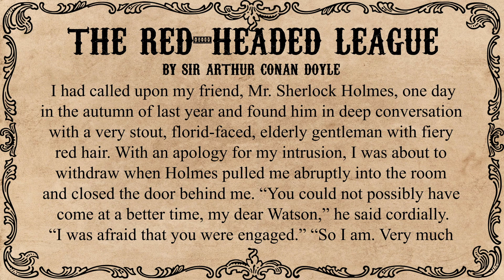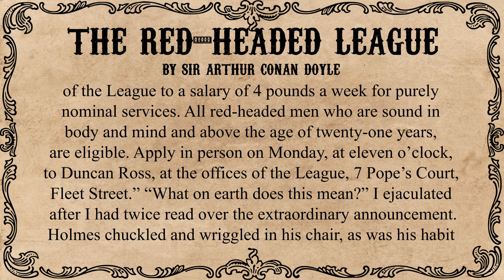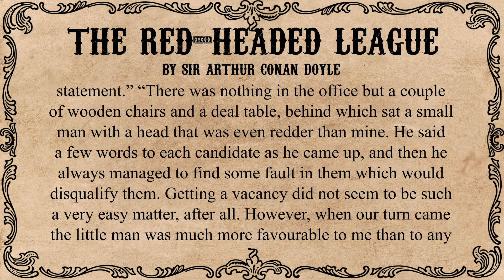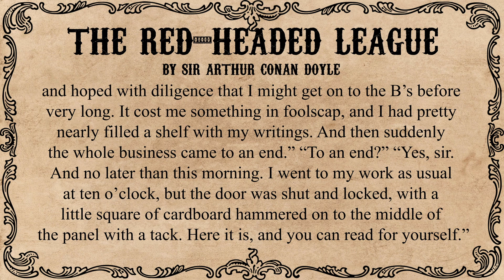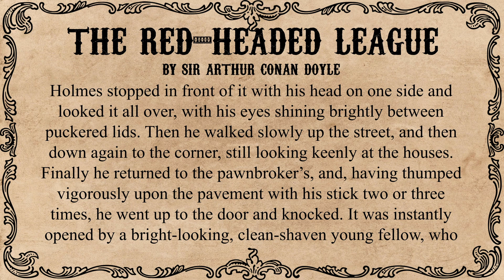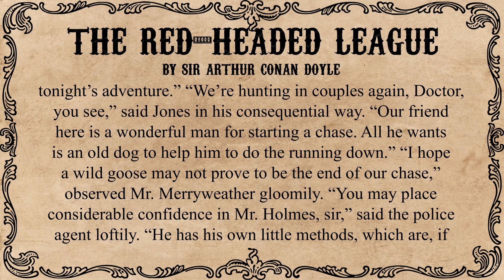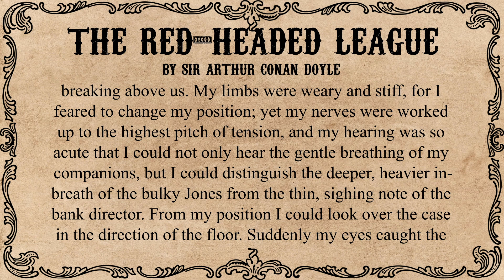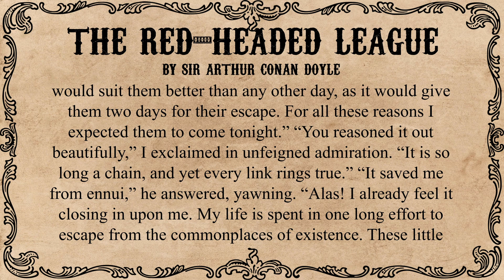The Adventures of Sherlock Holmes - The Red-Headed League by Arthur Conan Doyle